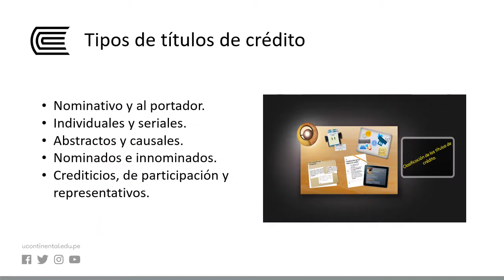Títulos de crédito